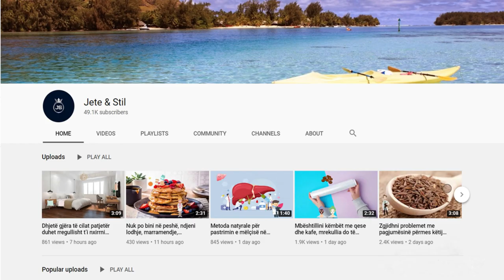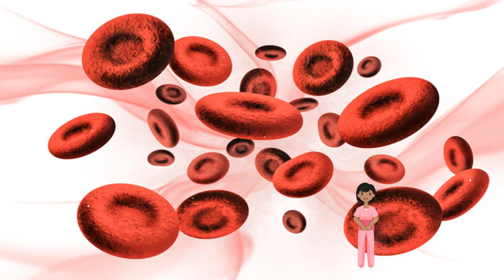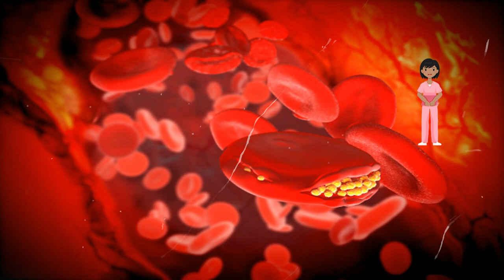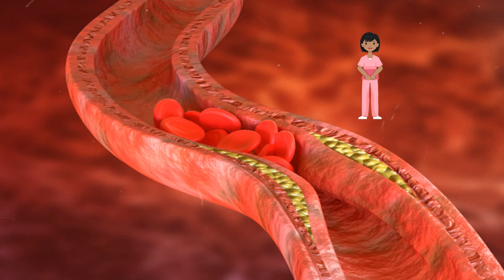Nuk do të gjeni ilaç më të mirë se ky për uljen e tensionit dhe kolesterinën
Vetëm pak njerëz dinë për të gjitha cilësitë e tij shëruese. Kjo kokërr e imët është e pasur me fitosterolime – substanca të cilat pastrojnë enët e gjakut dhe pengojnë që kolesterina të absorbohet në trup. Tërshëra mund të konsumohet në formë qulli, mirëpo mënyra shumë më e thjeshtë është ta zieni si çaj.

Only a few people know about all its healing properties. This fine grain is rich in phytosterols - substances that cleanse the blood vessels and prevent cholesterol from being absorbed into the body. Oats can be consumed in the form of porridge, but the simplest way is to boil it like tea.